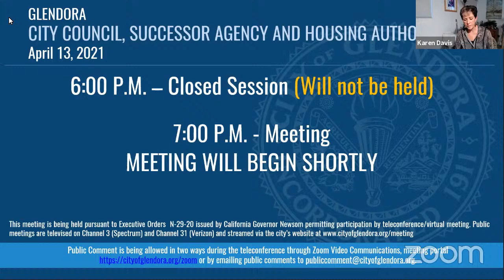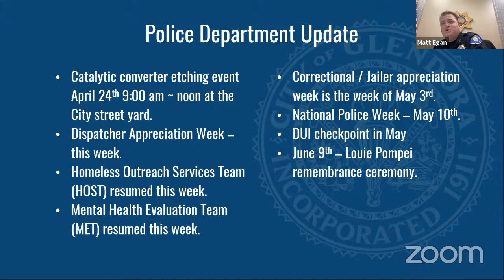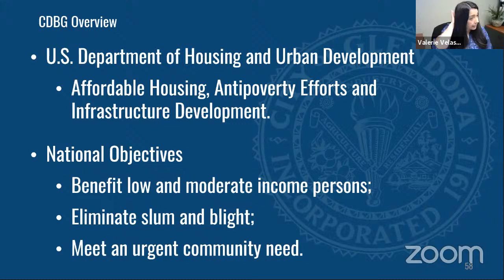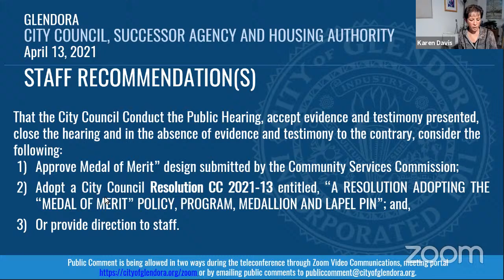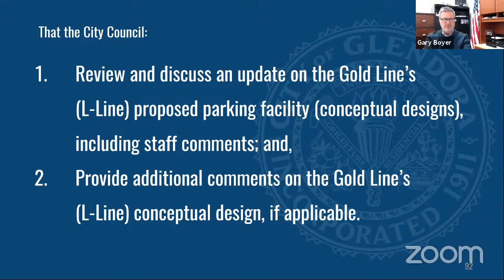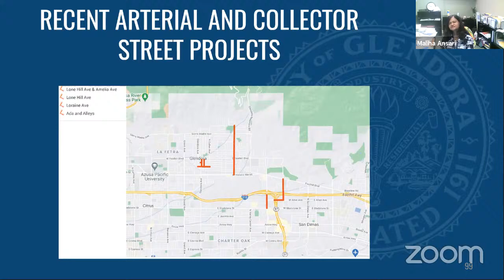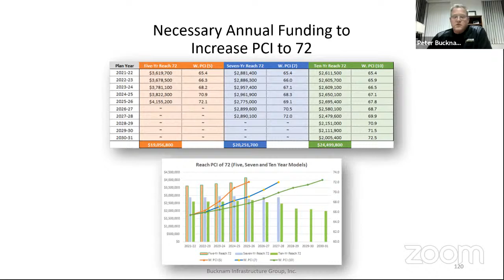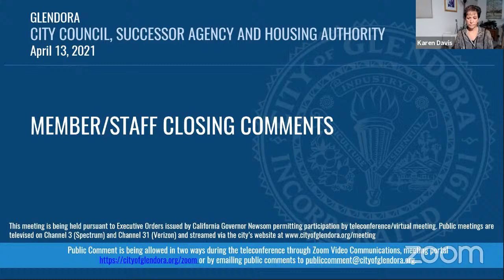City Council Meeting | April 13, 2021